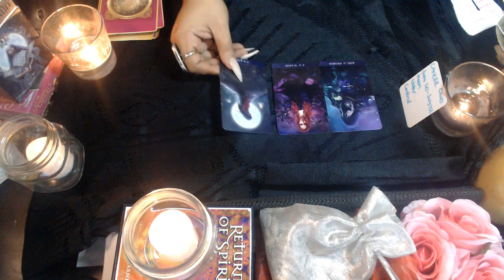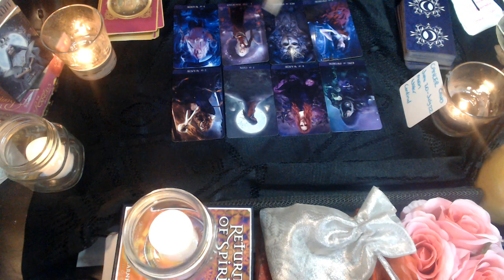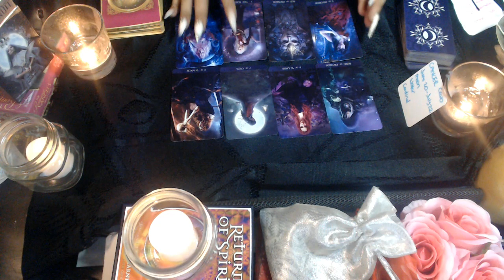CANCER NOVEMBER 2020 LOVE "UNREQUITTED LOVE"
3 Card Reading
30 Min Reading
1 Hr Reading